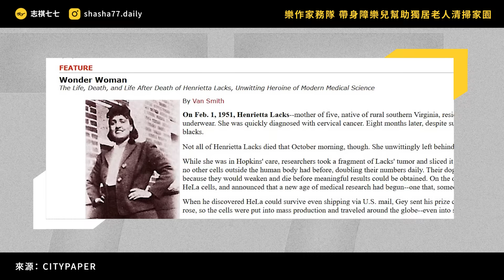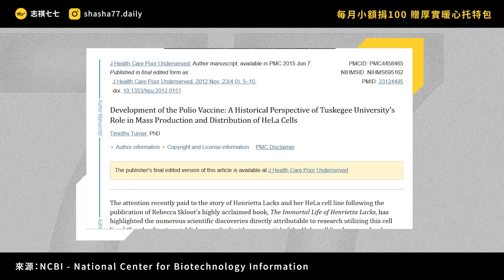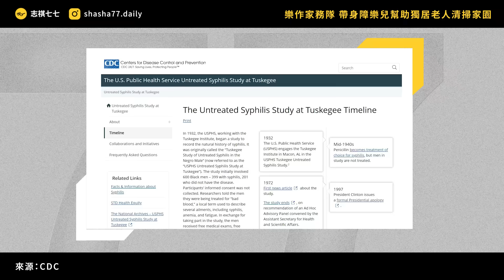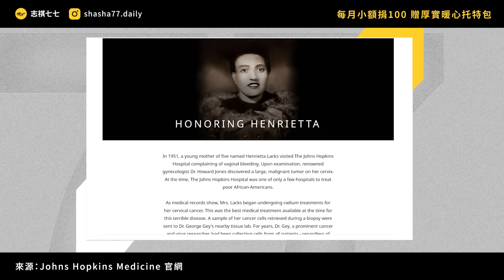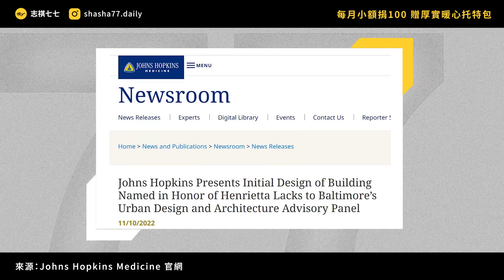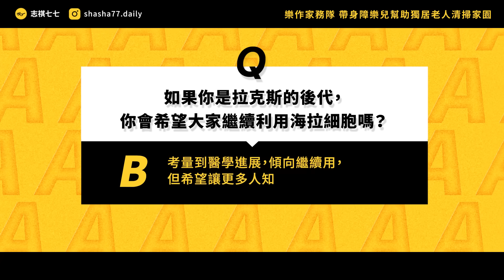史上最強！幫人類對抗小兒麻痺、愛滋病、甚至Covid-19的海拉細胞，竟然是偷來的！《 生活中的發明史 》EP 016｜志祺七七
【台灣樂作創益協會】 首捐族的首選 X 跨界創新公益
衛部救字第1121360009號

❤️ 支持身障樂兒清掃服務獎勵金
❤️ 守護獨居長輩居家清潔修繕經費
❤️ 響應定期關懷送暖物資供給

✨ 限定回饋
❤️ 每月捐款100元
❤️ 贈身障樂兒代工-厚實暖心托特包

本集廣告與「台灣樂作創益協會」合作播出；
本集節目內容由志祺七七團隊製作，不代表「台灣樂作創益協會」立場

各節重點：
00:00 開頭
01:21 【台灣樂作】廣告段落
02:02 拉克斯短暫的一生
02:48 超特別的海拉細胞
04:01 海拉細胞到底有多強？
05:32 海拉細胞是偷來的？！
06:29 海拉細胞是種族歧視？！
07:15 海拉細胞的轉型正義
08:41 誰擁有海拉細胞？
09:34 我們的觀點
10:44 提問
11:02 結尾

【 製作團隊 】

｜企劃：阿廖
｜腳本：阿廖
｜編輯：土龍
｜剪輯後製：牧人
｜剪輯助理：ㄚ瑜
｜演出：志祺

→ Henrietta Lacks's cells were priceless, but her family can't afford a hospital：
→ 歷史上的今天》誘騙黑人作為梅毒實驗對象？！以科學之名，行壓迫之實：
→ 海拉：她的細胞被「盜用」到全世界，70年後終於達成和解協議：
→ Development of the Polio Vaccine: A Historical Perspective of Tuskegee University’s Role in Mass Production and Distribution of HeLa Cells：
→ Representing life as opposed to being: the bio-objectification process of the HeLa cells and its relation to personalized medicine：

【 延伸閱讀 】

→ ──健康保護大傘下，為什麼有人發生了不幸？

🥁 七七仔們如果想寄東西關懷七七團隊與志祺，傳送門如下：
106台北市大安區羅斯福路二段111號8樓